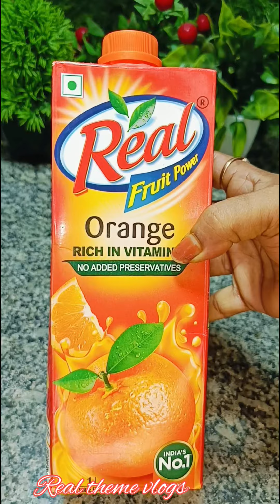১টি মাত্র উপকরণ দিয়ে দারুন স্বাদের দোকানের চেয়েও ভালো অরেঞ্জ আইসক্রিম#ice cream recipe#viral 🧿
১টি মাত্র উপকরণ দিয়ে দারুন স্বাদের দোকানের চেয়েও ভালো অরেঞ্জ আইসক্রিম#ice cream recipe#viral 🧿